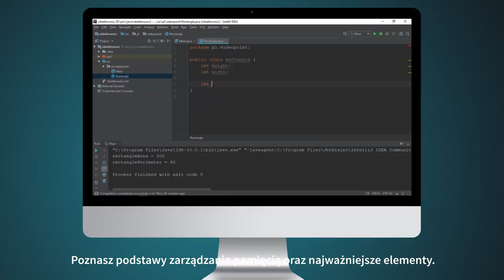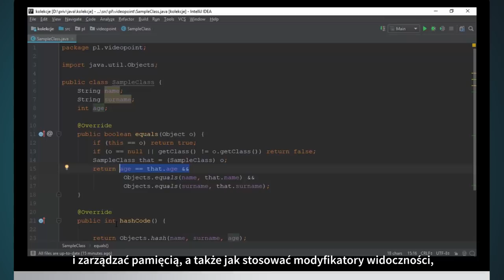Java 8. Programowanie obiektowe. Poziom pierwszy [kurs video]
W tym szkoleniu Java 8. Programowanie obiektowe. Kurs video. Poziom pierwszy największy nacisk został położony na zrozumienie działania i konsekwencji wykorzystywania obiektowości Javy. Znajdziesz tu zagadnienia związane z klasami i obiektami, takie jak dziedziczenie i polimorfizm. Poznasz podstawy zarządzania pamięcią oraz wszystkie elementy języka niezbędne do pracy zgodnie z paradygmatem obiektowym. Nauczysz się stosować dobre praktyki pracy z kodem, takie jak zasady SOLID oraz metody dzielenia aplikacji na warstwy. To elementy często pomijane podczas innych kursów, a bardzo istotne w pracy programisty — od samego początku.

Żądny wiedzy?